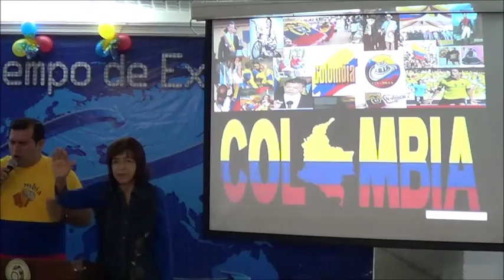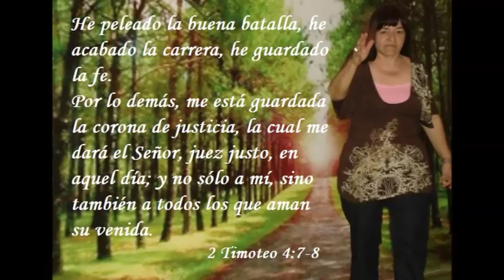MARIA EUGENIA MILLAN guerrera de ejercito de Dios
MARIA EUGENIA MILLAN gurrera de ejercito de Dios